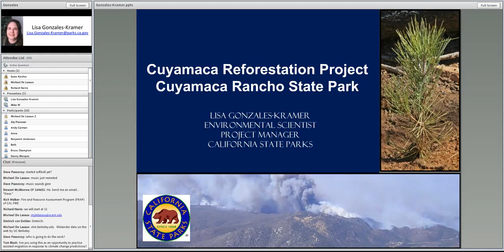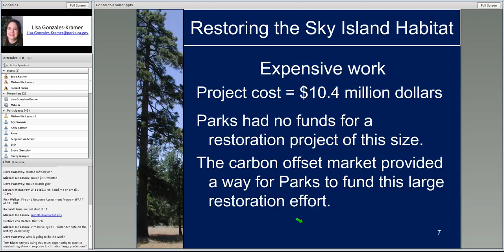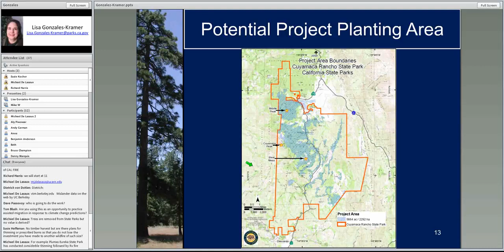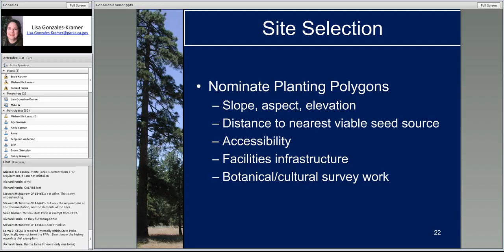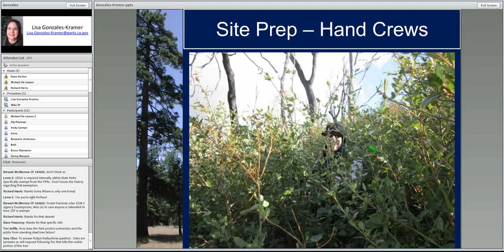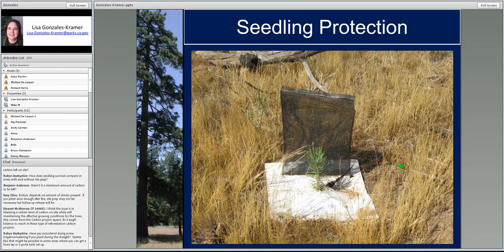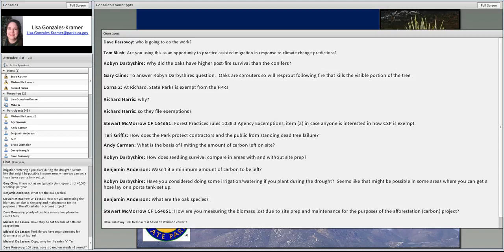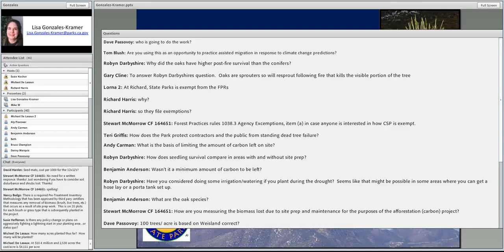Cuyamaca Reforestation Project: Cuyacama Rancho State Park- Lisa Gonzales Kramer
Originally uploaded: February 19, 2014. Kramer discusses restoration strategy, site selection, biological monitoring, and more for this CA State Park.